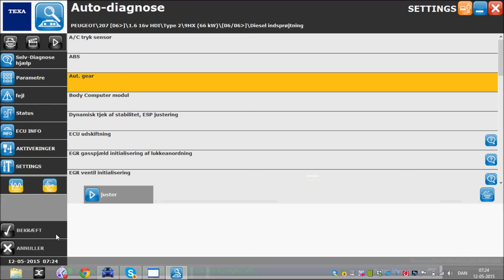Elektro Partner ApS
Peugeot 207 1,6 HDI 9HX Motor Aut gear ok